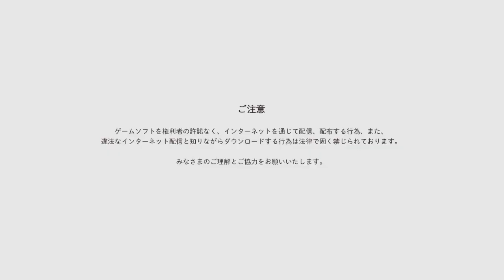【シオンでプレイ！CV 下地紫野】Tales of ARISE Demo Version テイルズ・オブ・アライズ 体験版 GamePlay #1